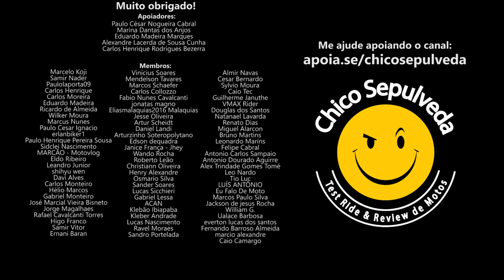Haojue NK150 em poucas palavras